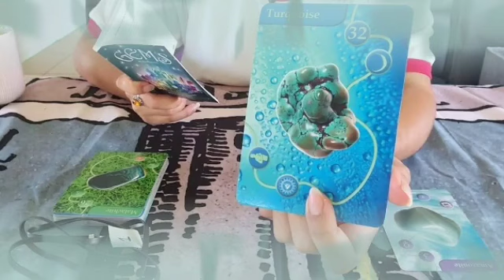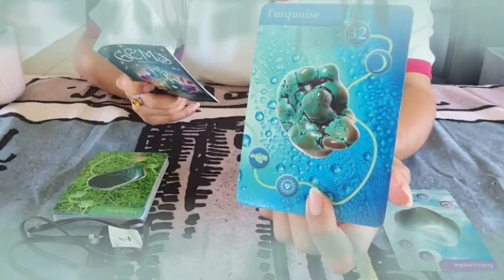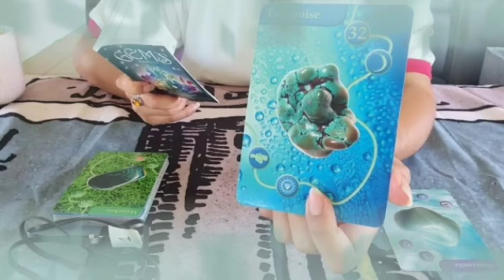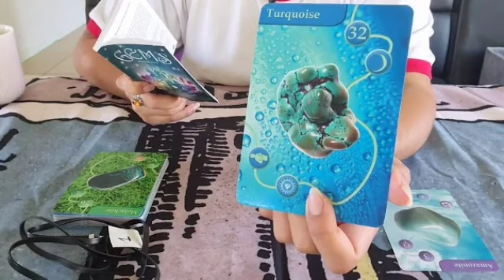برج الحمل من 17 إلى 25 آب 2024 🔮 هذا المهووس يحاول مصالحتك🔥موافقة من أمرأه كبيرة بالعمر🤔